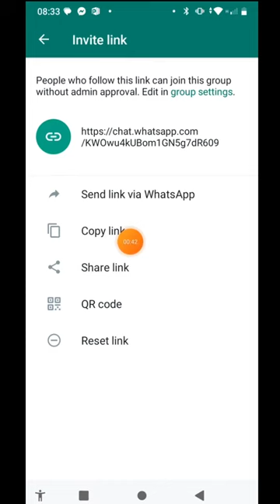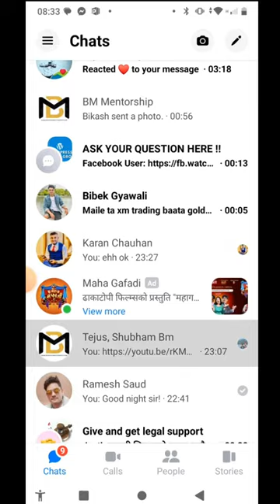How to share whatsapp link? Nepali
*Startup
*Students, Employees, job holders
*Business Owner
*Investors
*Insurance & More